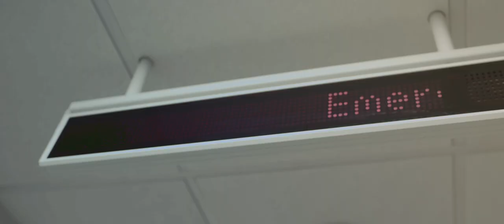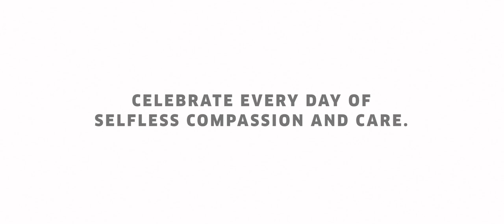International Nurses Day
Celebrate every day of selfless compassion and care.